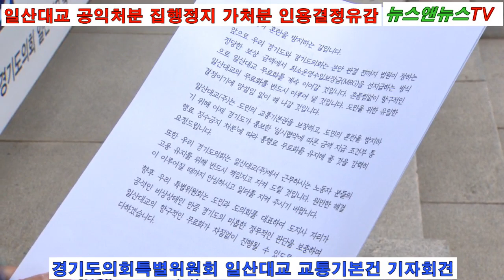일산대교 대한 사업 시행자 지정 취소 공익 처분 집행 정지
[양해용 기자]=경기도는 3일 일산대교에 대한 사업시행자 지정 취소 공익처분이 집행 정지됨에 따라 본안판결 전까지 잠정 기간 동안 법원이 정하는 정당한 보상금액에서 최소운영수입보장금(MRG)을 선지급하는 방식으로 무료화를 계속 이어가겠다고 밝혔다.

이는 수원지방법원이 사업시행자 지정 취소 공익처분에 대해 본안판결 전까지 집행을 임시로 정지토록 한 데 따른 것이다.

도는 행정처분의 특성상 집행정지 신청이 인용되는 사례가 일반적인 경우인 만큼, 지난 5월부터 법률·회계전문가 TF 회의를 통해 지속적 무료화 방안을 미리 준비해왔다.

계획대로 도는 이번 법원의 결정을 존중하여 일산대교 운영사의 사업자 지위는 유지하되 도민들의 교통기본권 보장을 위한 약속인 만큼, 흔들림 없이 일산대교를 항구적으로 무료화 하겠다는 방침이다.
이를 위해 공익처분에 대한 본안판결 전까지 사업자 지위가 잠정 존속되는 기간에도 통행료 무료화가 지속될 수 있도록 3일자로 ‘통행료 징수금지 공익처분’을 운영사에 통지했다.

이번 처분으로 운영사는 통행료를 징수할 수 없게 된다. 이에 도는 노동자 고용유지, 운영자금 조달 등의 문제가 발생할 수 있는 만큼, 향후 지급할 정당 보상금 중 일부를 선지급 하는 차원에서 ‘MRG에 상당하는 금액’을 운영사에 우선 지급할 방침이다.

‘MRG에 상당하는 금액’이란 실시협약 제46조에 따라 산정되는 통행료 수입 감소분으로, 감면이 없었다면 징수했을 것으로 예상되는 통행료 수입과 감면 후 실제로 징수된 통행료 수입의 차이를 산정해 운영사에 지급하게 된다.

특히 도는 회계 전문가 분석을 통해 인수금액의 일부를 선지급하더라도 전체 인수금액 총액은 달라지지 않는 것으로 전망하고 있다.

뿐만 아니라 법률 자문 결과 일산대교 무료화는 교통기본권 등 무료화에 따른 공익적 효과가 충분한 만큼, 본안판결로 일산대교 인수가 확정될 것으로 도는 예상하고 있다.

이성훈 건설국장은 “이번 인수금액 일부 선지급 방식은 일산대교를 지속적으로 무료화하여 지역민들의 교통권을 보장하는 수단”이라며 “이번 집행정지는 임시적인 결정인 만큼, 향후 본안판결을 통해 공익처분이 예정대로 진행될 것으로 기대한다”고 밝혔다.